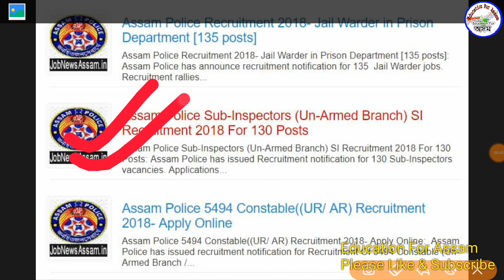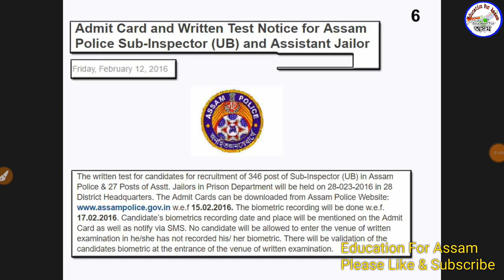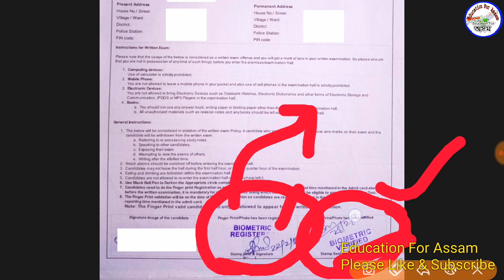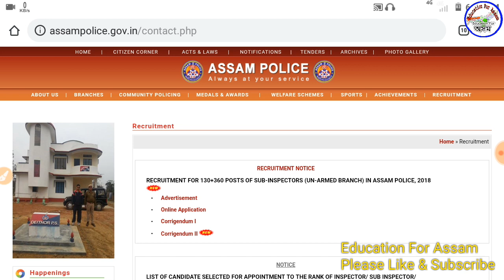অসম পুলিচ || Assam Police Admit Card Issue & Next Class || Your Opinion || By Education For Assam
💂💂_অসম পুলিছ Exam_💂💂